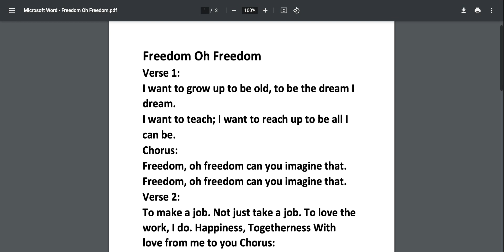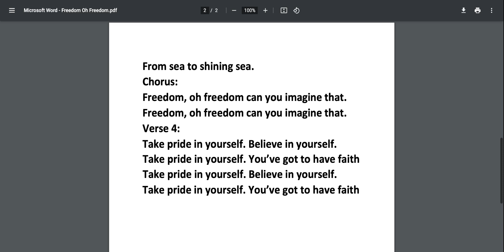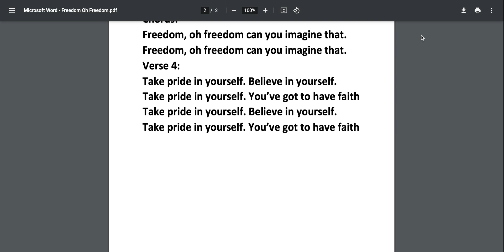Freedom Oh Freedom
Practice for Second and Third Grade Students